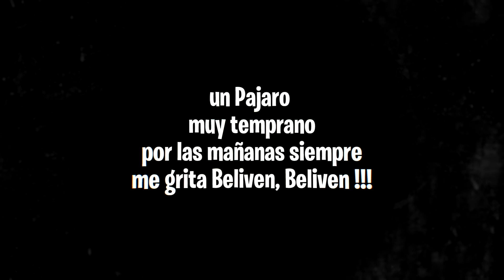Las Compras de Beliven por 10 Euros en Lidl me compre todo esto ☺️🎉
Nuevo Video de hedaross ! Hoy comparto unas compras de Lidl por muy pocos euros me compro cosas para la cocina !
Me compre !
* Molde con agujero en el centro re lindo blanco para hacer Bizcochos caseros
* Cuchillo hermoso color amarillo patito con mango de madera !
* Tablas para cortar alimentos ! varios colores , Gris , Rojo , Blanco
* Molde para hacer budines dulces o pudines ! y todo muy barato !